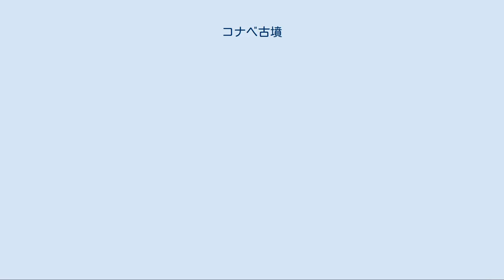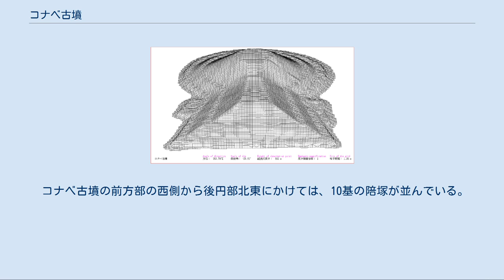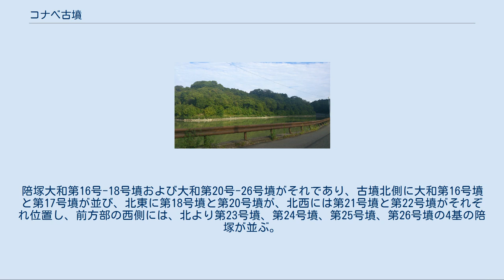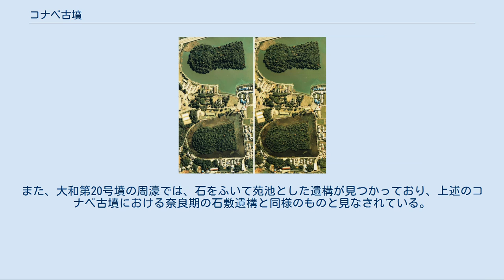コナベ古墳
ウワナベ古墳（上）とコナベ古墳（下）のステレオ空中写真（1979年） 国土交通省 国土画像情報（カラー空中写真）を基に作成 全景 コナベ古墳（こなべこふん）は、奈良県奈良市法華寺町にある古墳。
佐紀盾列古墳群を構成する古墳の1つ。
 実際の被葬者は明らかでないが、宮内庁により「小奈辺陵墓参考地」（被葬候補者：第16代仁徳天皇皇后磐之媛命）として陵墓参考地に治定されている。
 3DCGで描画したコナベ古墳 奈良市北部の佐紀丘陵の南西斜面先端部に立地するコナベ古墳は、大小60あまりの古墳よりなる佐紀盾列古墳群の東群に属し、その東にはウワナベ古墳、北西には磐之媛命（仁徳天皇皇后）の陵墓に治定されるヒシアゲ古墳がある。
コナベ・ウワナベ・ヒシアゲの3基の古墳は、航空自衛隊幹部候補生学校を取り囲むような位置関係にあり、平城宮大極殿跡の北東約750メートルの地点に立地する。
 墳丘の長さは204メートルであり、全国でも31位の規模を有する大型の前方後円墳である。
後円部の径が125メートル・高さ20メートル、前方部は幅129メートル・高さ17.5メートルであり、前方部はほぼ南の方向を向いている。
 ウワナベ古墳もコナベ古墳も、ともに全長200メートルを超える規模を有し、三段築成の前方後円墳が前方部を南方に向けて東西に並んで立地するところから、両古墳の被葬者のあいだに密接な関係が考えられるが、コナベ古墳の方が年代的にやや古いとみられている。
なお、コナベ古墳の墳形は市庭古墳（奈良県奈良市）や誉田御廟山古墳（大阪府堺市）との相似関係が指摘されている。
 コナベ古墳は、盾形の周濠をともない、三段築成のそれぞれの段に円筒埴輪列があることを確認している。
左右のくびれ部にはそれぞれ台形様の造出しをともない、葺石の存在も確認されている。
葺石は上層に人頭大、下層に握り拳大の礫石が使用されている。
1696年（元禄9年）の松下見林『前王廟陵記』には墳丘内の石材の露出と円筒埴輪、葺石の検出について記されている。
また、明治初年に大阪の造幣局技師として日本に招かれたイギリス人ウィリアム・ゴーランドの実測図によって海外に紹介された。
 コナベ古墳は、「小那辺陵墓参考地」として宮内庁により陵墓参考地に指定されている。
現状ではマツを主とする樹木に覆われており、野鳥が多く棲息している。
被葬者は不明であるが、江戸時代には元正天皇の陵墓とみなされた一時期があった。
 1979年（昭和54年）、奈良市教育委員会が前方部南側の外堤護岸工事のための発掘調査を実施しており、0.5メートル間隔で並ぶ円筒埴輪列が発見されている。
埴輪は、黒斑を有し、突帯の断面は台形様を呈して、胴部の外面にヨコハケを施したものである。
埴輪製作技法の詳細な検討により、市庭古墳およびウワナベ古墳に先行する諸要素の認められる遺物であるとの指摘がなされた。
1985年（昭和60年）の後円部北側の調査では、後円部背後の二重濠については否定的な報告がなされた。
それに対し、1997年（平成9年）の奈良県立橿原考古学研究所による発掘調査では、外堤部でやはり埴輪列を検出し、その東側では外周溝も確認している。
外周溝のなかからは、三角板革綴短甲の破片や鉄鏃が出土している。
 2009年（平成21年）11月から12月にかけて、宮内庁書陵部が墳丘裾の護岸工事にともなって古墳の一部を発掘調査しており、葺石のほか、西側の造出し部分で、直径約20センチメートルの円筒埴輪21点、南側などでも10点ほどの埴輪片が出土した。
埴輪片には、柵形埴輪、蓋形埴輪、家形埴輪などの形象埴輪を含んでいた。
この成果は、同年12月4日午前、日本考古学協会など15学会の研究者およびマスメディアに対して公開された。
 この調査に先立つ2008年（平成20年）12月には、個人住宅の新築工事にともなう西側外堤部分の発掘調査が、橿原考古学研究所によって実施されている。
この調査では、奈良時代の整地層において緩やかな勾配をもつ石敷遺構を確認しており、この遺構は、文献資料上、奈良期の天皇や皇族が宴会や騎射、曲水の宴などを催したとされる平城宮の外苑「松林苑」（しょうりんえん）の一部ではないかとする見方が提起された。
さらなるデータの集積が求められるが、この推論の是非は別としても、古墳が庭園を構成する一部として取り込まれたことを示す考古資料として貴重である。
 また、コナベ古墳前方部の西側...